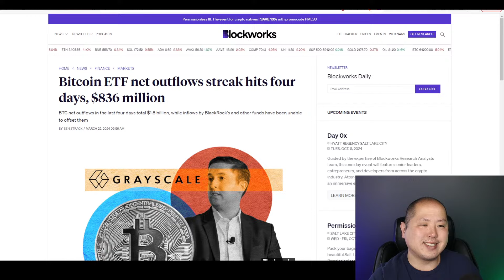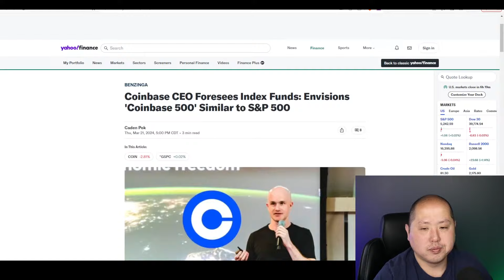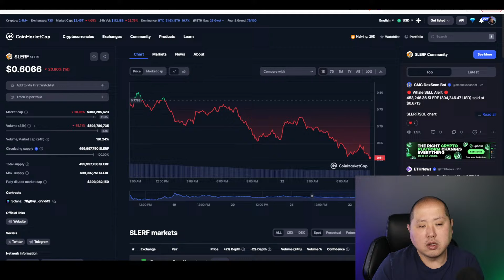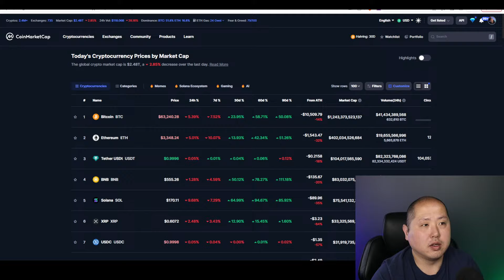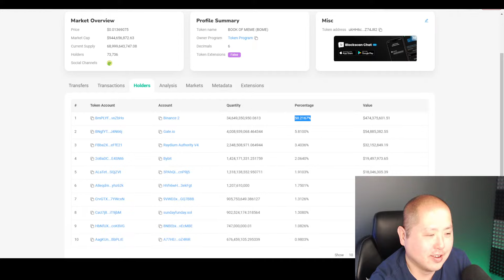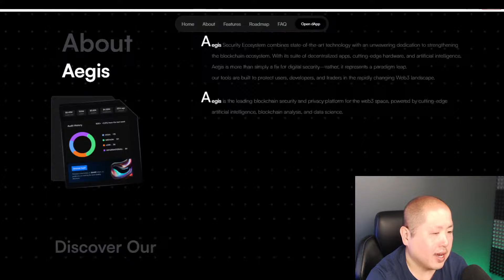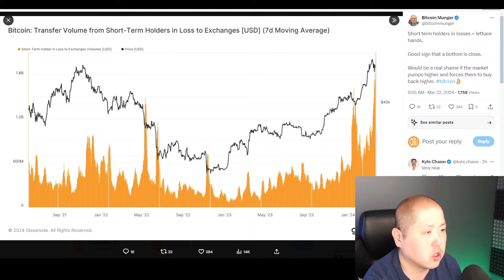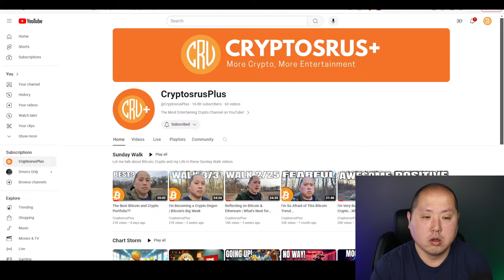The Greatest Wealth Transfer In Bitcoin's History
Today let's talk about Bitcoin and why we are seeing one of the biggest transfers to Blackrock and institutions.

0:00 Intro
0:35 Market Overview
1:20 Bitcoin ETF Outflows
5:00 Mr 100
6:10 Bitcoin Transfer Volume
8:40 Bull Run
10:50 Coinbase 500
12:35 Altcoin Season
14:40 AIOZ
15:50 Fantom
16:30 Memecoins
19:00 BOME
21:40 Q&A